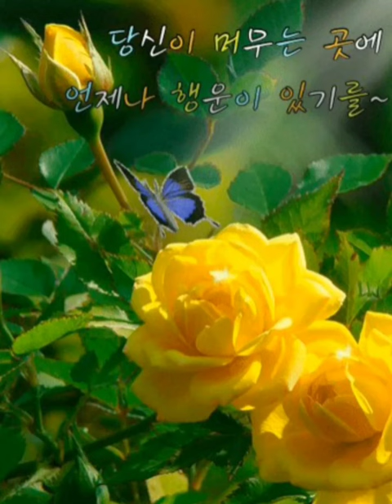⚘️항상 행복한 웃음만 있길⚘️May there be only happy smiles alw ays ⚘️